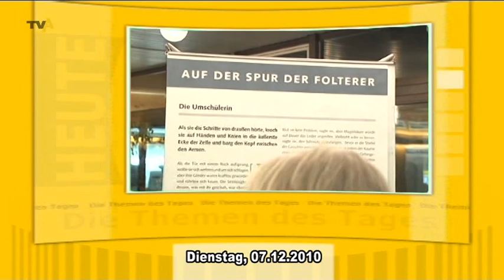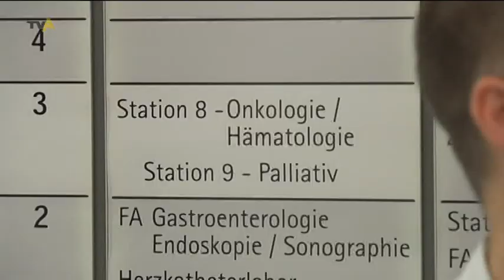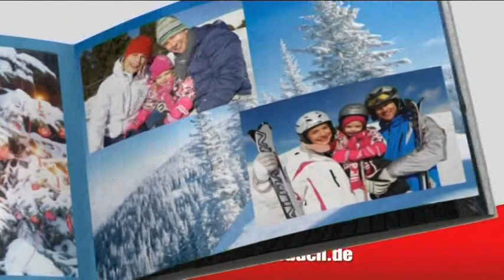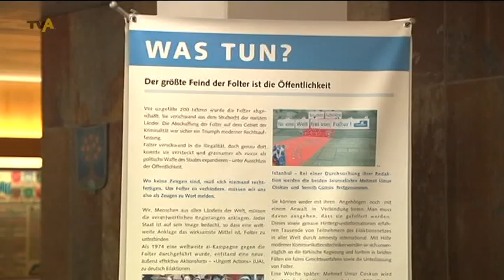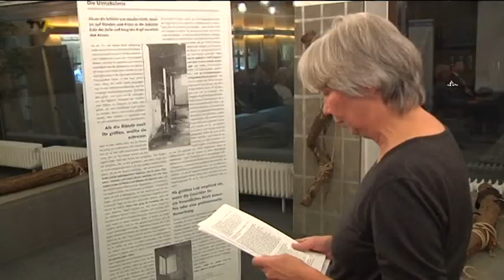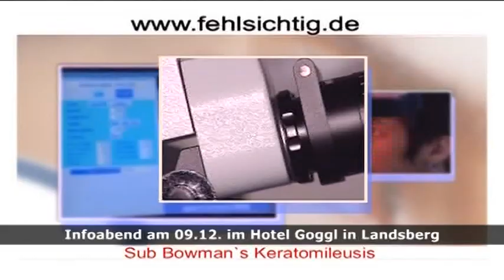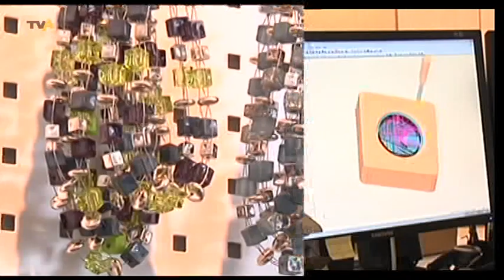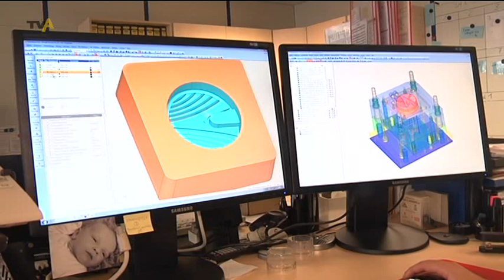TV Allgäu Nachrichten - Dienstag, 07. Dezember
Die Sendung von Dienstag, 07. Dezember